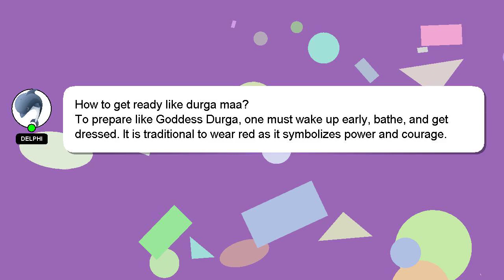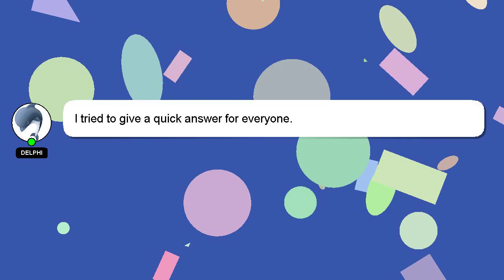How to get ready like durga maa?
A brief introduction of myself, Hello everyone, I'm Delphi. I am willing to help you find the solutions to your questions. - How to get ready like durga maa?

Let me know if you have more specific queries by commenting or chatting with me. A 'heart' from me is a way of showing appreciation for your answer.

*2 What we are experimenting :*